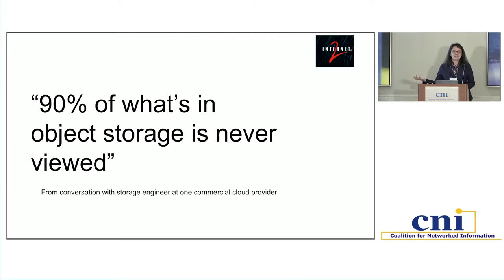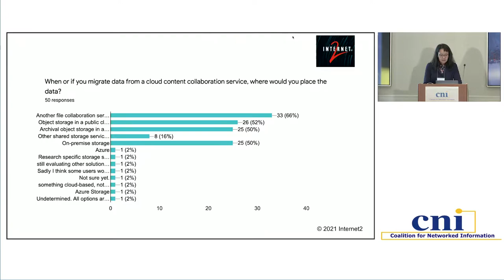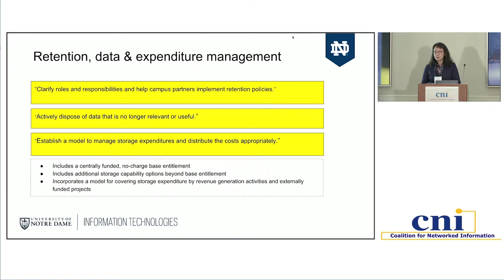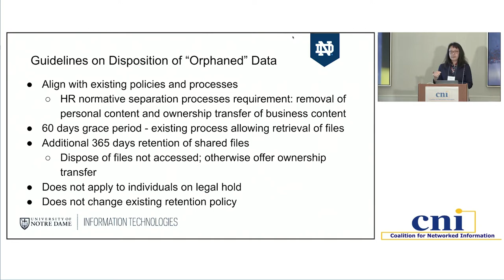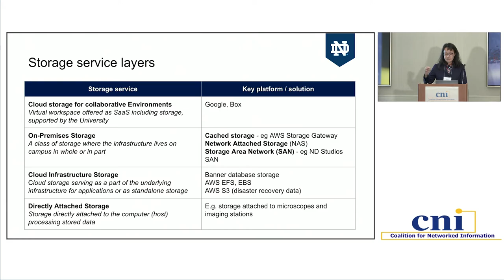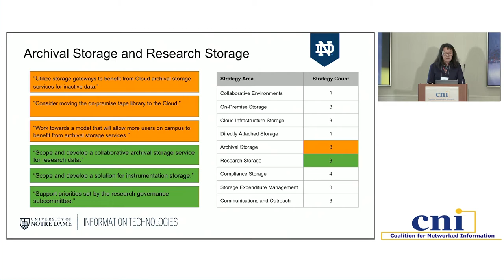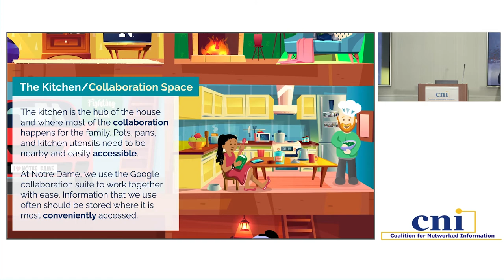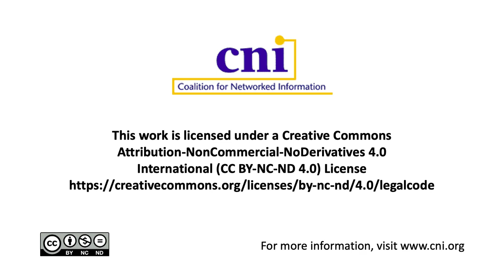Managing Storage: The New Reality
Helen Hockx-Yu, University of Notre Dame

This session will present an overview of Notre Dame’s approach to managing enterprise storage, in the context of rapidly growing digital data, as well as the end of free/unlimited storage, reflected by multiple vendors’ limitations on storage volume or increase of rates. The presentation will cover Notre Dame’s Storage Strategy, the Smart Storage Program that implements the strategy, and the policy related to the disposition of “orphaned” data, defined as data without a business owner tied to an individual that has separated from the University.